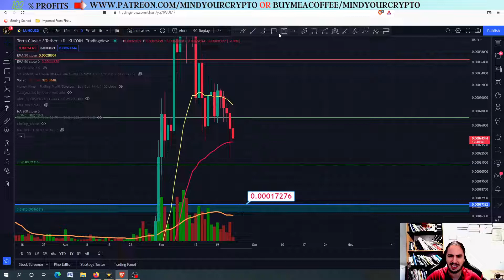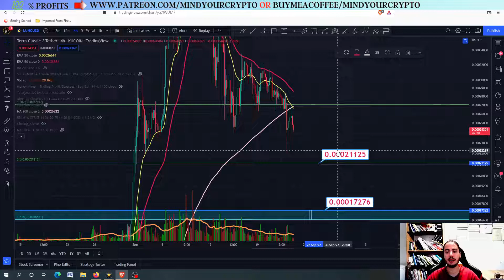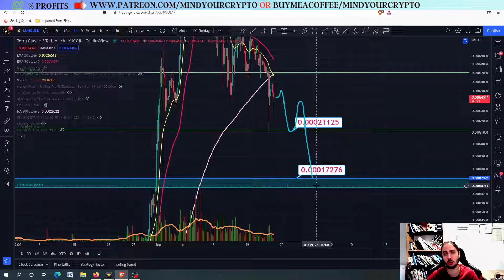LUNA CLASSIC(LUNC) CRASHED! MORE CORRECTION? THE EXACT PATH THAT LUNC WILL FOLLOW!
In this video we will provide the price prediction and technical analysis of LUNC/USDT(2022).